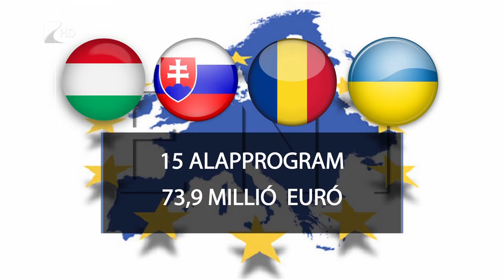Határmenti fejlesztések - Kölcsey Tv